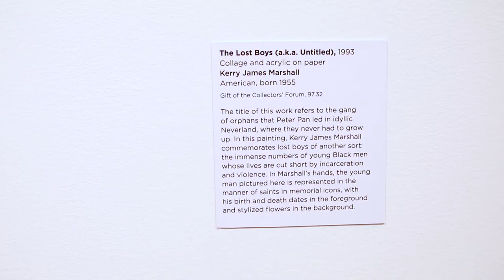My Favorite Things: DJ Riz Rollins on Kerry James Marshall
". . . I think this individual is prescient. Which means he has a sense of something." – Riz Rollins

Through the eyes of KEXP DJ Riz Rollins, see Ethiopian iconography, a fortune being told, transcendence, ghosts, and more in Kerry James Marshall's painting, "The Lost Boys (A.K.A. Untitled)," from SAM's collection.
Artwork: "The Lost Boys (A.K.A. Untitled)," 1993, Kerry James Marshall, collage of acrylic on paper, 28 x 30 in., Gift of the Collectors' Forum, 97.32 © Artist or Artist’s Estate